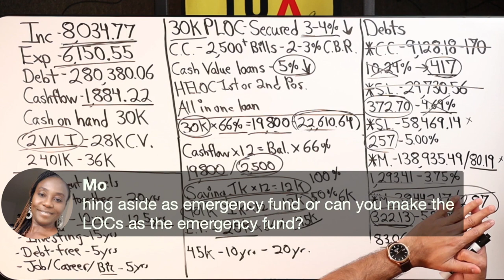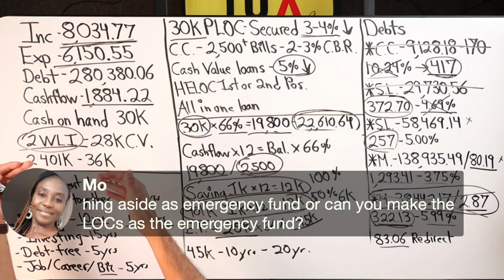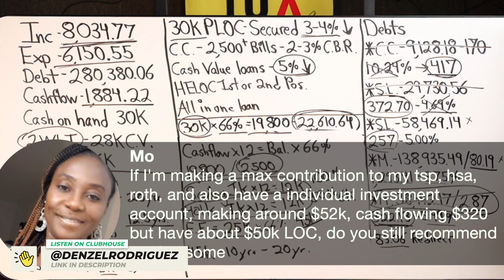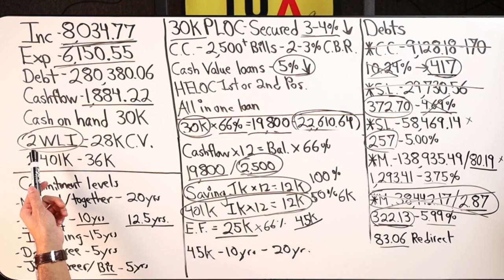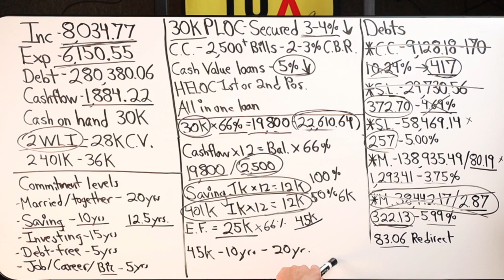Is A Financial Emergency Fund Important To Have?